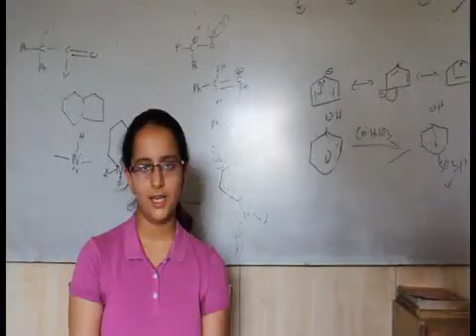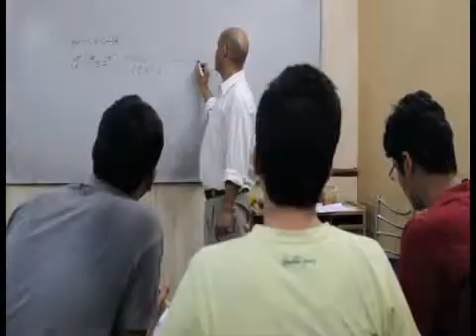Guidance in Chemistry for IIT JEE by R. K. Shubhanker (IIT Chennai)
Quality teaching of chemistry has helped many students to realize their dream of scoring high marks in chemistry and good rank in IIT JEE.